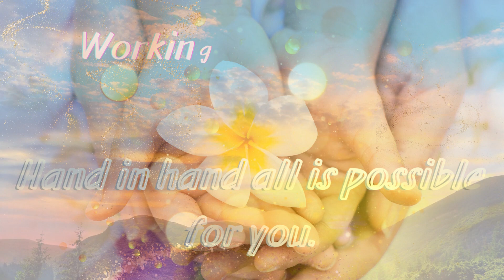Happy Wedding Anniversary!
Congratulations on another year spent together.
Wishing you the most love, laughter, and happiness for years to come.
Cheers to two imperfect pieces that fit perfectly together.